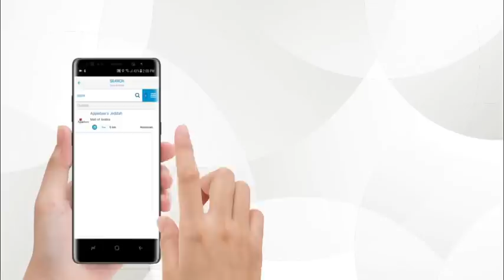تعرّف على طريقة استخدام تطبيق Galaxy Entertainer